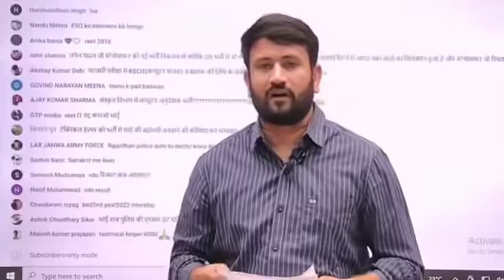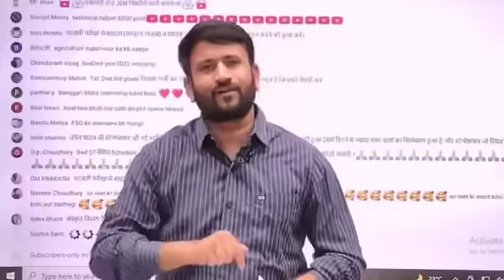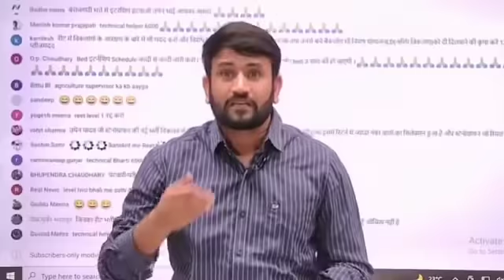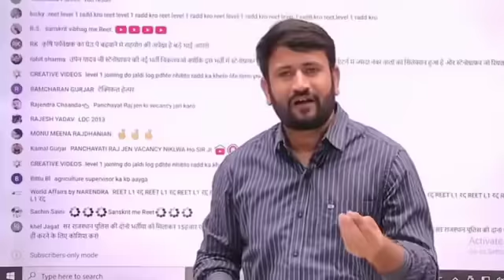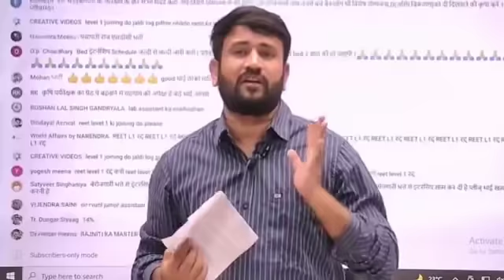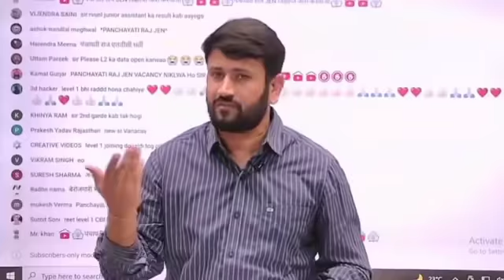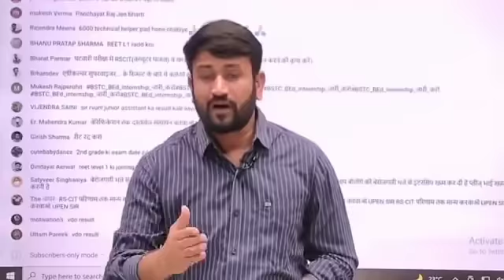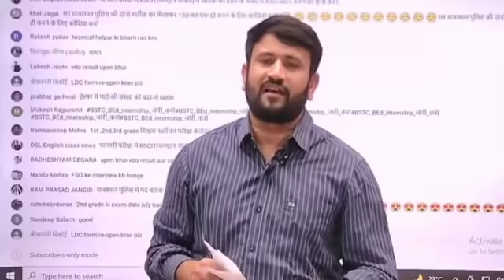REET लेवल फर्स्ट रिजल्ट में बड़ा घोटाला/ सबूतों के साथ लेवल फर्स्ट भी रद्द/CBIजांच व सुप्रीम कोर्ट